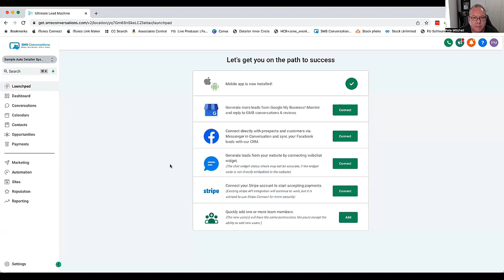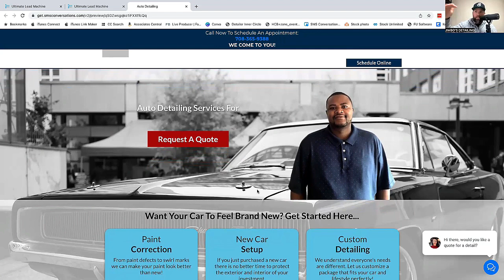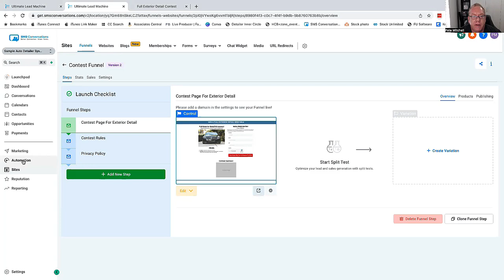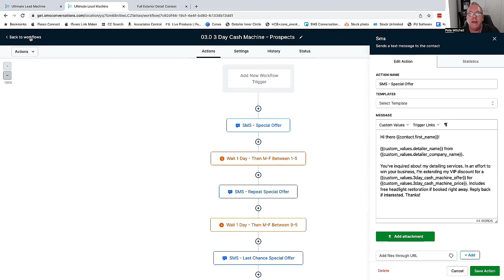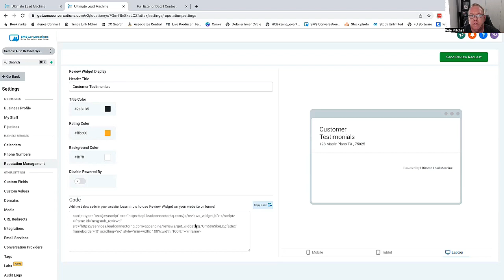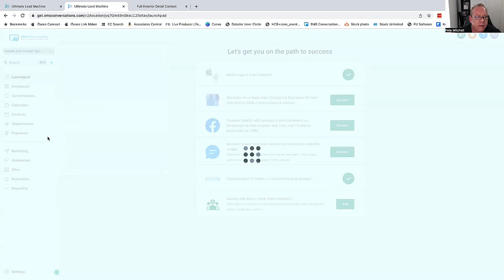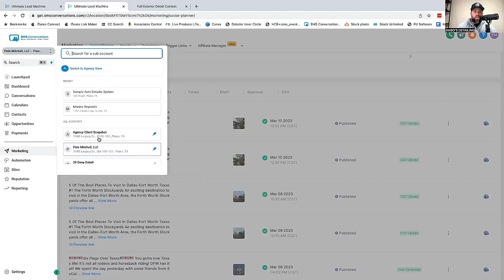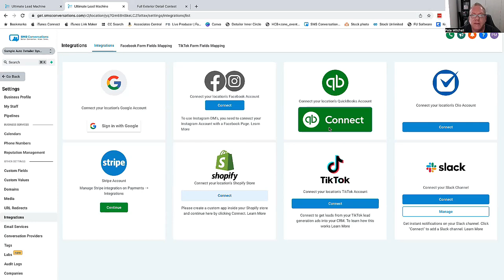Detailing Success: The Ultimate CRM Strategy for Auto Detailing Businesses - SMS Conversations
In this video, we explore the crucial role of Customer Relationship Management (CRM) in the success of auto detailing businesses. Whether you're a small shop or a large operation, effective CRM can help you build strong customer relationships, streamline your operations, and drive revenue growth.

Pete and I will share our insights and strategies on how to leverage CRM tools to optimize your customer experience, build customer loyalty, and increase sales. We'll also cover the key features to look for in a CRM system specifically designed for auto detailing businesses, and how to integrate it seamlessly into your daily operations.

From lead tracking and appointment scheduling to customer feedback and retention campaigns, we'll dive deep into the practical applications of CRM in the auto detailing industry. If you're looking to take your business to the next level, this video is a must-watch!